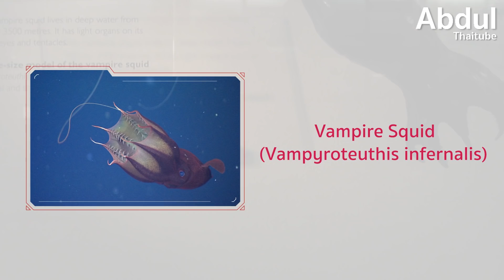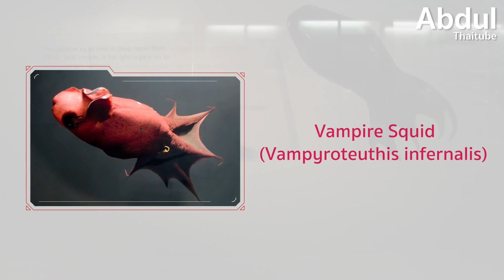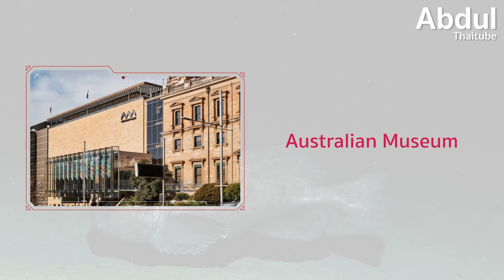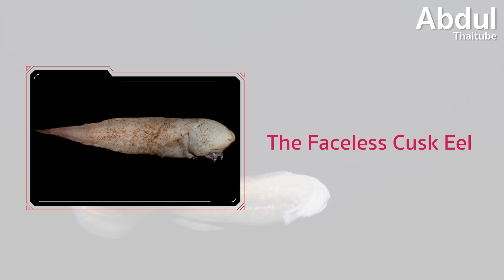9 สิ่งมีชีวิตที่น่าสยดสยองจากใต้ทะเลลึก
หากกล่าวถึงสถานที่ลึกลับในโลก หนึ่งในที่นั้นคงหนีไม่พ้นมหาสมุทร ที่แม้เราจะใช้เวลาทั้งชีวิตก็ไม่สามารถสำรวจได้ทั่วถึง สิ่งมีชีวิตใต้มหาสมุทรมีวิวัฒนาการอย่างต่อเนื่อง...สร้างปริศนาได้ไม่รู้จักจบสิ้น อย่างไรก็ตามสิ่งมีชีวิตบางชนิดก็ได้ถูกค้นพบให้เราได้มีโอกาสศึกษาเรียนรู้ แม้ว่าจะอยู่ในความมืดมิดที่ลึกลับแค่ไหนก็ตาม และนี่คือ 9 สิ่งมีชีวิตที่น่าสยดสยองจากใต้ทะเลลึก

00:00 9 สิ่งมีชีวิตที่น่าสยดสยองจากใต้ทะเลลึก
00:41 1.The frilled shark
01:40 2.The Atlantic wolffish
02:36 3.Japanese Crab Spider
03:17 4.The vampire squid's
04:10 5.The anglerfish
04:49 6.The sarcastic fringehead
05:44 7.Barrel Eye Fish
06:45 8.The Blobfish
07:57 9.The faceless cusk eel